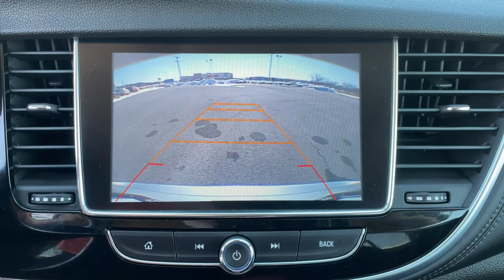2017 Buick Encore Owasso, Tulsa, Claremore, Pryor, Broken Arrow, OK U733520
Quicksilver Metallic Used 2017 Buick Encore available in Owasso, Oklahoma at Suburban Chevrolet. Servicing the Tulsa, Claremore, Pryor, Broken Arrow, OK area.

Suburban Chevrolet
1300 S Lynn Riggs Blvd

**CERTIFIED BY CARFAX ONE OWNER**, **ULTRA LOW MILES**, **KEYLESS ENTRY**, **AWD**, **POWER WINDOWS**, **AM/FM/HD/RADIO**, **BLUETOOTH HANDS FREE CALLING**, **SIRIUS XM RADIO**, **ON STAR**, **REAR PARK ASSIST**, **SMALL TOWN PRICES WITH BIG CITY INVENTORY**, **SAVE MORE $$ IN CLAREMORE**, **WE DELIVER ANYWHERE**. Odometer is 1551 miles below market average!Quicksilver Metallic Encore Preferred ECOTEC 1.4L I4 SMPI DOHC Turbocharged VVT AWDAwards:* JD Power Dependability Study * 2017 KBB.com 5-Year Cost to Own Awards * 2017 KBB.com Brand Image AwardsReviews:* Quiet interior on the highway; excellent crash-test scores; small engines deliver solid fuel economy; long list of tech and safety features. Source: Edmunds